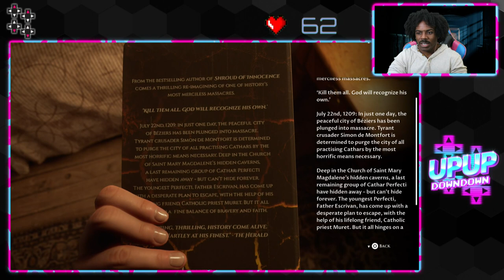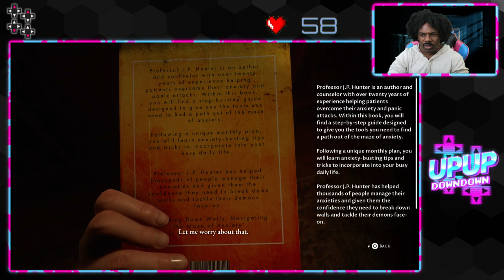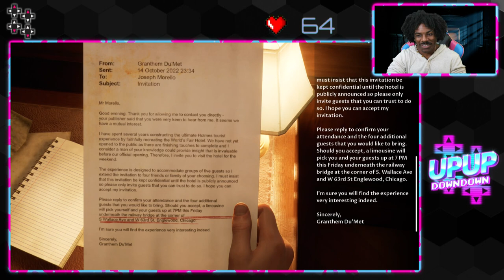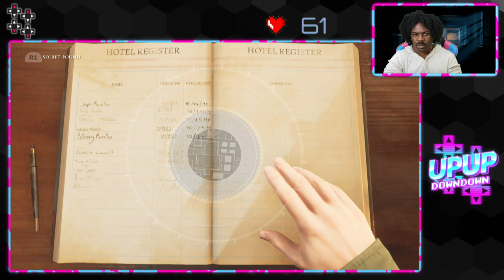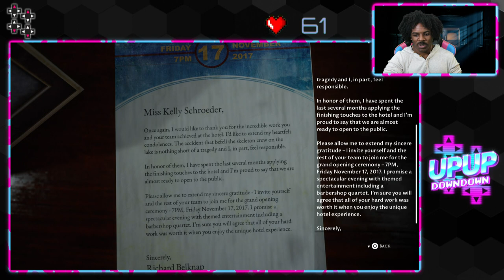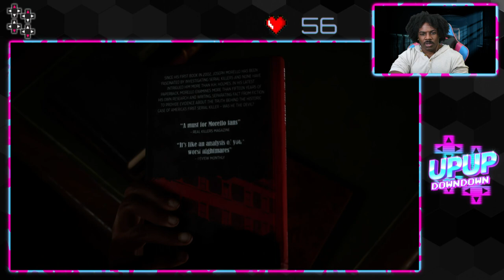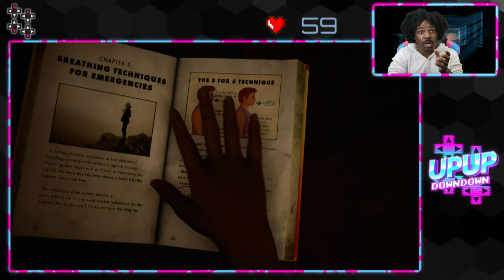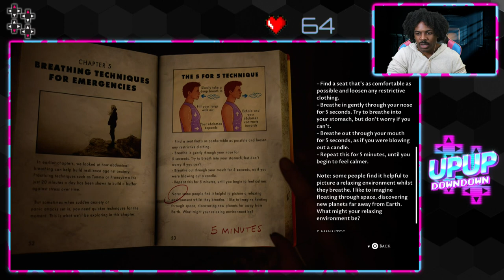The Devil In Me: Trying to Play It Cool! (Ep. 2) — Let's Play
Everyone just needs to chill! Can Austin Creed lead his characters down the right path as he continues his playthrough of Supermassive Games' The Dark Pictures Anthology: The Devil in Me? Or will it all lead to tragedy no matter what he does?
Follow UpUpDownDown for new episodes!